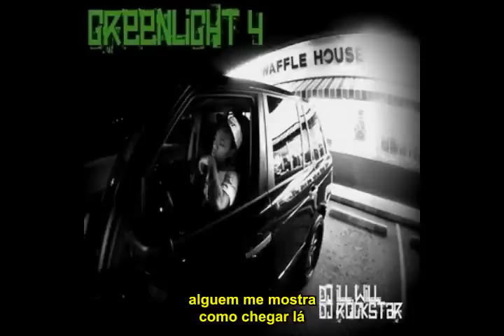Bow Wow & T-Pain - Welcome Home (Legendado)